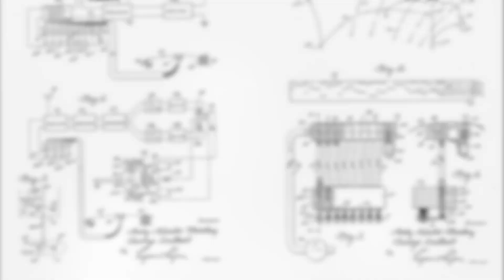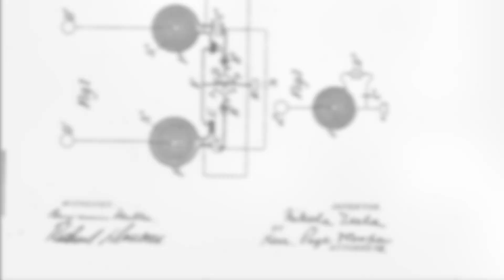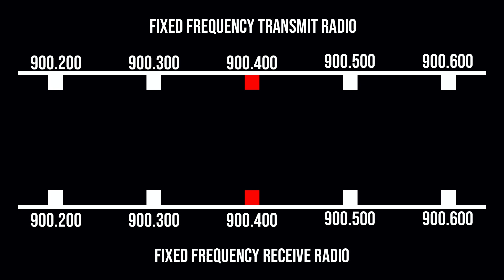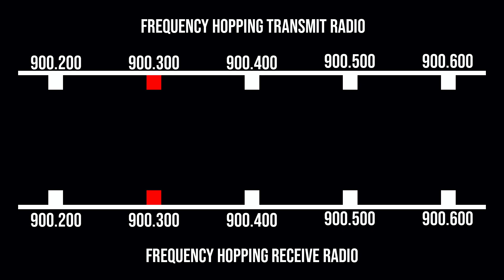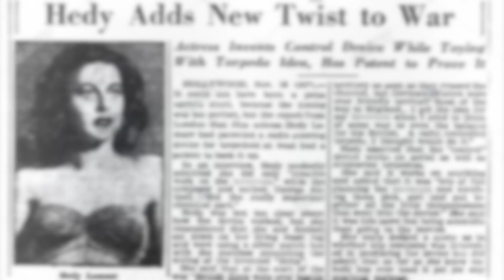The Radio System Invented By A Silver Screen Beauty